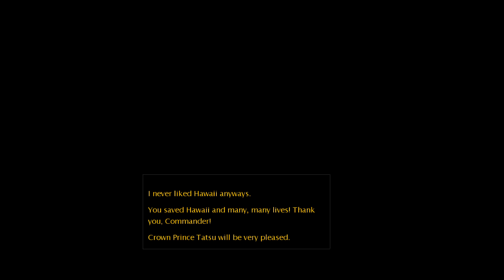Command & Conquer: Red Alert 3 Empire of the Rising Sun Mission 4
Developer(s):
EA Los Angeles

Publisher(s):
Electronic Arts

Designer(s):
Robert Taylor

Composer(s):
James Hannigan
Frank Klepacki
Timothy Michael Wynn
Mikael Sandgren

Series:
Command & Conquer (main)
Red Alert (sub-series)

Engine SAGE 2.0

Platform(s):
Windows
Xbox 360
PlayStation 3
OS X

Release date(s) Windows:
Xbox 360:
PlayStation 3:
OS X:
NA March 2009

Genre(s)
Real-time strategy

Mode(s):
Single-player
Co-Operative
Multiplayer

If you find the game interesting BUY it and support the developer!